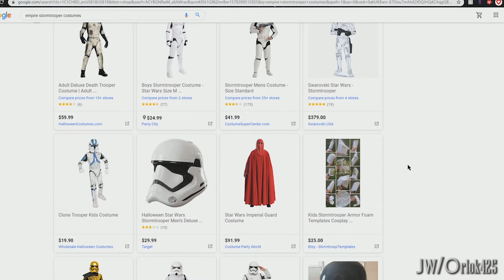Join & Enlist into the Galactic Empire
"Stopped and dismantled due to a crisis in the world 2020"